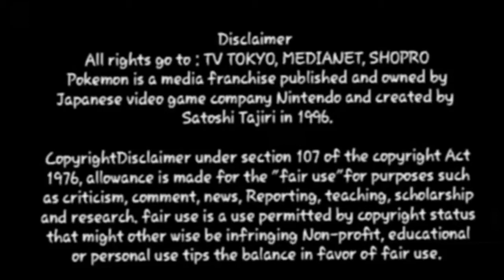Best wishes: Brock and Cilan tell about ash travel day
SHOPRO

MEDIANET

TV TOKYO

NINTENDO

SONY MUSIC

GAME FREAK

OLM.INC

JK KIKAKU.TM

Pokemon is a media franchise published and owned by Japanese video game company Nintendo and created by Satoshi Tajiri in 1996, focused on the titular creatures.

Brock and Cilan tell that he travel a Amazing guy